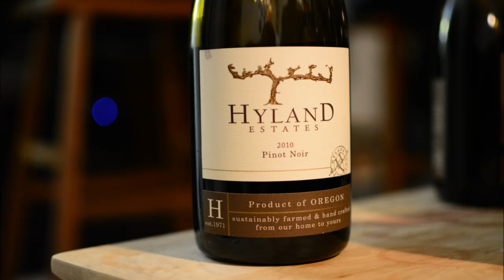Wine Is Serious Business 214: Top Bottles From Solena Estate and Hyland Estates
We have tasted a few wines from Solena before, but knew that there were many that we hadn't tried. Janel from Trellis Growth Partners contacted us a while ago to offer us some samples. We were excited to check them out, and after trying them, a few of the bottles definitely stood out. Both labels are projects of Laurent Montalieu, who has been a big figure in Oregon wine for many years, supplying grapes and winemaking expertise to a wide range of local wineries. For the show we selected 4 Pinot Noirs, the 2011 Solena Domaine Danielle Laurent, the 2011 Solena Hyland Vineyard, the 2010 Hyland Estates, and the 2011 Hyland Estates Coury. When was the last time you were surprised by something you weren't previously familiar with?